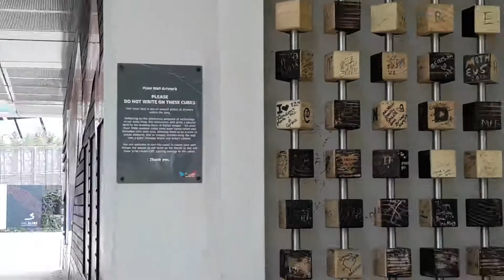Public graffiti on the art wall at Olympic park 24.7.18